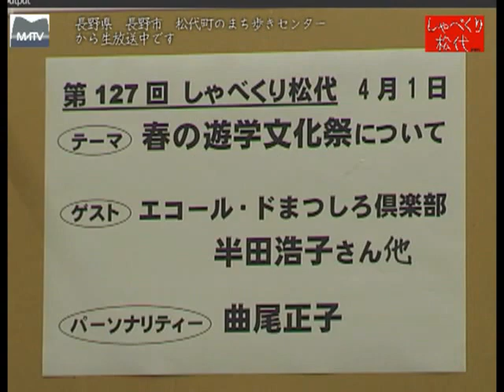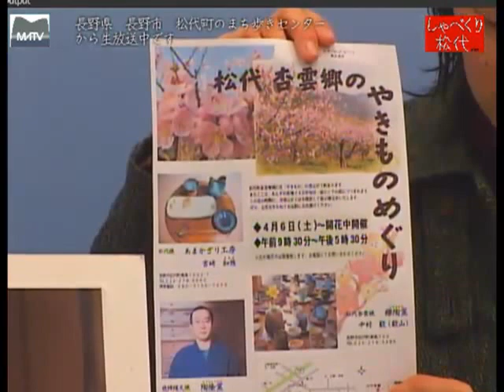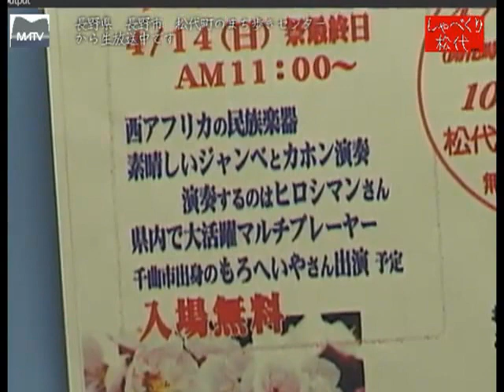しゃべくり松代 第127回 2013年春の遊学文化祭 [松代テレビ局]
文武学校の改築のため今年は春に遊学文化祭をおこないます。桜のなかでの着物美女の撮影会などがあります